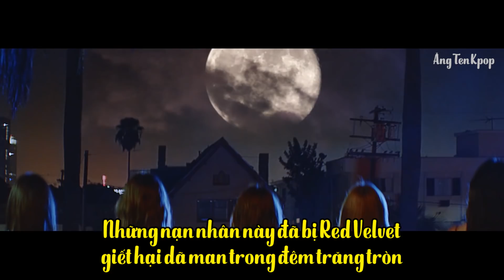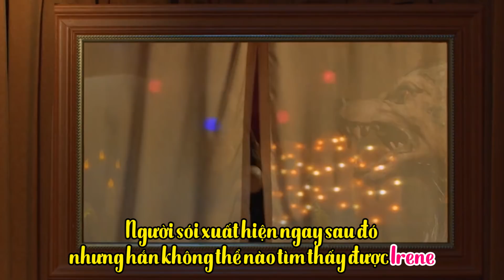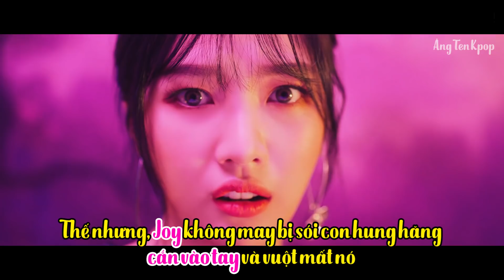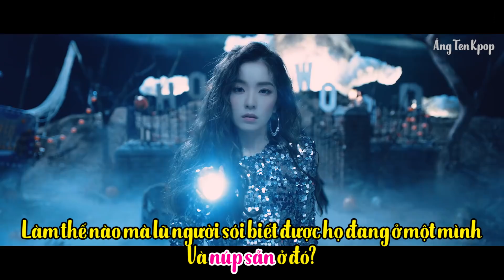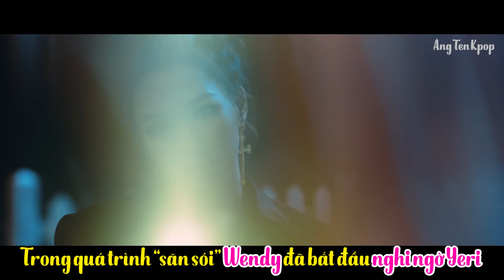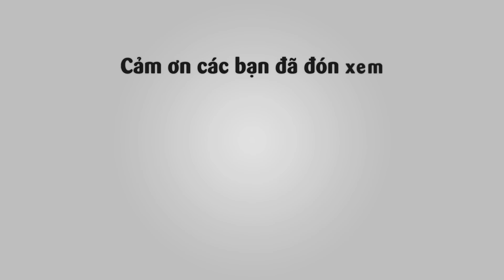[PHÂN TÍCH MV] Phát ngán việc "săn người", Red Velvet chuyển sang "săn sói"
Trở lại đường đua Kpop lần thứ 3 trong năm 2018, RED VELVET khiến fan đứng ngồi không yên với mini album thứ 5 mang tên RBB (Really Bad Boy).

Sở hữu giai điệu mạnh mẽ vô cùng bắt tai, Really Bad Boy thu hút hơn với những yếu tố rùng rợn khiến người xem có chút cảm giác “lạnh gáy”.

Cùng tìm hiểu nội dung MV của bài hát này nhé!

*Lưu ý: Video phân tích dựa trên nhận định riêng của Ăng Ten Kpop.